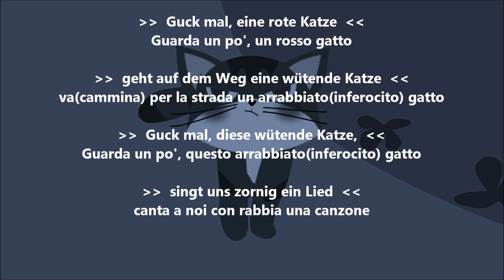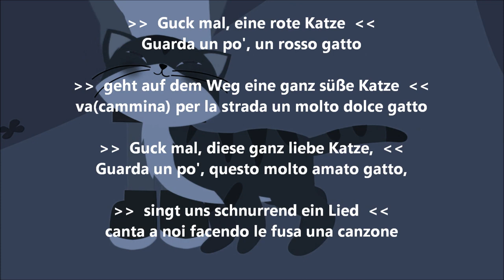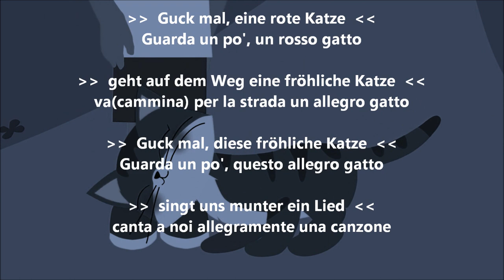TEDESCO FACILE #116 -- CANZONE -- IL GATTO ROSSO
Canzone: IL GATTO ROSSO